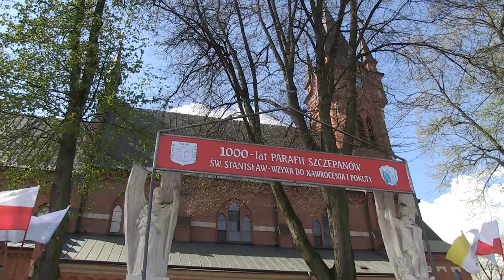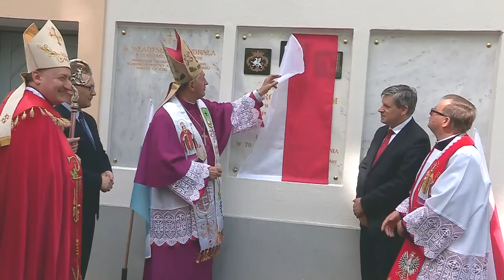Koncert w Bazylice, Szczepanów 27,06,2021